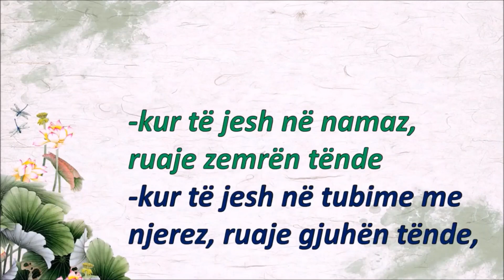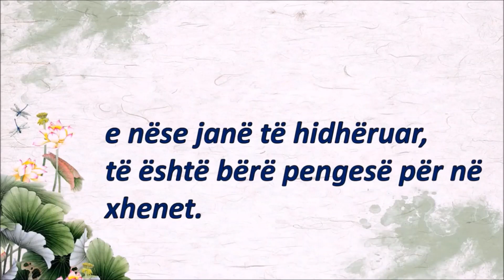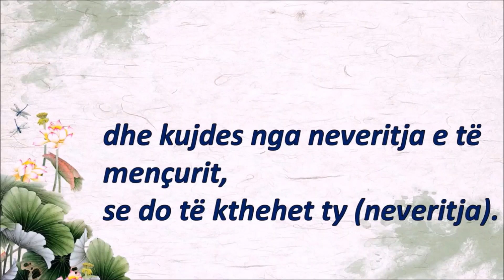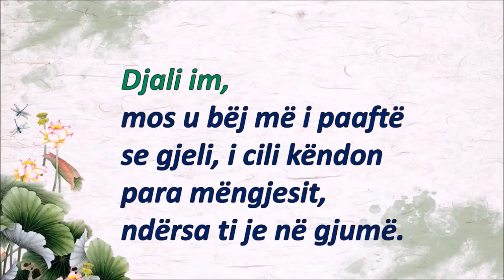Keshillat e Lukmanit - Lexo dhe perfito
Nese je prind keshilloje dhe ti femijen tend me keshillat e Lukmanit:

Djali im, kalova pranë shumë Pejgamberëve dhe përfitova prej tyre tetë urtësi:

– Kur të jesh në namaz, ruaje zemrën tënde.

– Kur të jesh në tubime me njerëz, ruaje gjuhen tënde.

– Kur të jesh në shtëpitë e tyre, ruaje shikimin tënd.

– Kur të jesh në ushqim, ruaje stomakun tënd.

* Dy gjëra mos i përmend kurrë: – Të keqen që ta bën dikush dhe, – Të mirën që ia bën dikujt.

* Dy gjëra mos i harro kurrë: – Allahun e Madhnum dhe, – Shtëpinë e përhershme (ahiretin).

* Djali im, kam bartur gur dhe hekur, mirëpo nuk kam gjetur asgjë më të rëndë se borxhi. * I shijova te gjitha mirësitë e nuk shijova asgjë më të mirë se shëndeti.

* I shijova te gjitha të hidhurat e nuk shijova asgjë më të hidhur se nevoja ime për njerëzit.

* Djali im, me të vërtetë prindërit janë derë prej dyerve të xhenetit, nëse ata janë të kënaqur me ty, vazhdo për në xhenet, e nëse janë të hidhëruar, të është bërë perde (pengesë) për në xhenet.

* Djali im, mos rri me njerëz të prishur dhe mos u shoqëro me ta. Frikësohu se po i godet dënim nga qielli e të përfshin edhe ty.

* Djali im, rri me njerëz të dijshëm dhe shoqërohu me ta, ndoshta zbret mbi ta mëshirë e të përfshin edhe ty.

* Djali im, shite dynjanë për ahiretin, do i fitosh të dyja, e mos shit ahiretin për dynjanë, se do i humbësh të dyja.

* Djali im, mësoje gjuhën tënde që vazhdimisht të thotë “O ALLAH MË FAL MUA!”sepse është një çast në të cilin Allahu nuk e refuzon duanë.

* Djali im, tek ti të ushqehen të devotshmit, ndërsa në të gjitha çështjet konsultohu me dijetarët.

* Djali im, mos u sill but me injorantin, që të mendojë se je i kënaqur me punën e tij, dhe kujdes nga neveritja e të mençurit, se do të kthehet ty (neveritja).

* Djali im, bëhu shërbëtor i të mirëve e mos u bëj i dashur i të këqijve.

* Djali im, ik (largohu) nga armiku dhe kujdes se me kë po shoqërohesh dhe mos iu qas asaj që nuk të intereson.

* Djali im, shkon në mësimet dhe tubime me dijetarët, se me të vërtetë Allahu i Madhëruar i ngjall zemrat me dritën e urtësisë sikurse e ngjall tokën me shi të furishëm.

* Djali im, shenjat e ziliqarit janë tri: e përgojon shokun në mosprani, kur dëshmon, bën lajka, gëzohet me fatkeqësinë e tjetrit.

* Djali im, bëhu i pasur, do të jesh besnik.

* Djali im, dynjaja (jeta në këtë botë) është kalimtare, prandaj kalo nëpër të e mos u mashtro pas saj (ndërtimit në të).

* Djali im, vërtet dynjanë e ke lënë mbrapa që kur ke ardhur në të, ndërsa ahiretin e ke para, prandaj shtëpinë së cilës çdo moment i afrohesh e ke më afër se shtëpinë që çdo moment i largohesh.

* Djali im, nëse dëshiron të zësh shok ndonjërin, së pari hidhëroje, nëse tregohet i drejtë në ato momente, shoqërohu me të, përndryshe largohu nga ai.

* Djali im, fjala e mirë dhe buzëqeshja jote janë më të dashura te njerëzit sesa ndihma materiale.

* Djali im, shokun vëre në atë pozitë sikur nuk ka nevojë fare për ty, ndërsa ti për atë çdoherë ke nevojë.

* Djali im, mos dëshiro që njerëzit të të lëvdojnë, as mos u jep shkas që të të fyejnë, ti çdoherë lodhu (përpiqu që t’i ndihmosh), ndërsa të tjerët të jenë nga ti të qetë.

* Djali im, kujdes çfarë del nga goja jote, sepse kush hesht, shpëton, prandaj duhet të flasësh vetëm atë që të bën dobi.

* Djali im, le të jetë nënshtrimi ndaj Allahut tregtia jote, do fitosh pa harxhuar mall fare.

* Djali im, ki frikë Allahun e mos u shtir si i devotshëm me qëllim që të të nderojnë njerëzit, kurse zemrën e ke të prishur.

* Djali im, largoju së keqes (sherrit), se me të vërtetë e keqja për të keqen është krijuar.
* Djali im, mos u bëj më i paaftë se gjeli, i cili këndon para mëngjesit, ndërsa ti je në gjumë.

* Djali im, kush i do debatet (polemikat), fyhet; kush hyn në vende të këqija, akuzohet, e kush shoqërohet me njerëz të këqij, nuk shpëton dhe kush nuk e ruan gjuhën e tij, pendohet.

* Djali im, mos e humb pasurinë tënde e ta rregullosh pasurinë e huaj, se vërtet pasuria jote është ajo që e ke dhënë, ndërsa pasuria që ke lënë është e huaja.